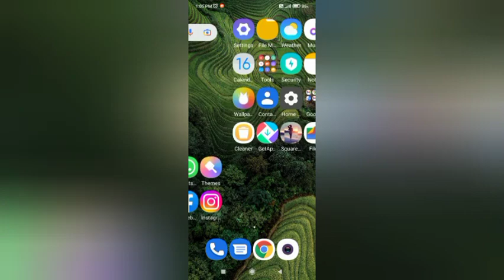Redmi 9 prime max hotspot setting redmi9 prime max off one time data limit kaise kre